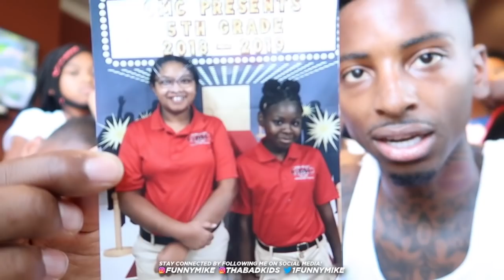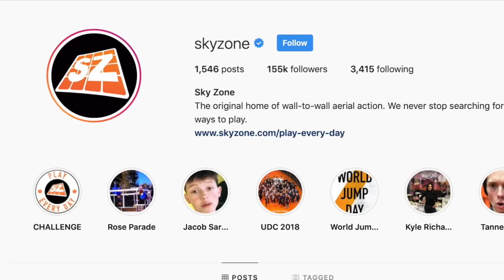WE GOT A NEW PET TARANTULA & MYKEL GOT A SECRET CRUSH!!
I Bought A pet Tarantula & mykel got  some mail from a secret crush !!